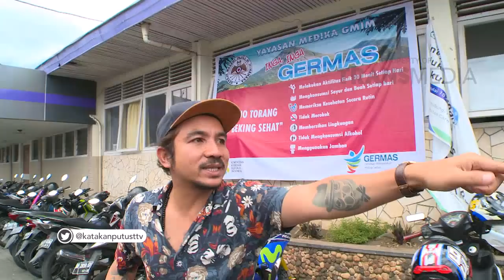KATAKAN PUTUS - Tunanganku Memutuskan Hubungan Tanpa Sebab (15/10/18) Part 3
KATAKAN PUTUS
TAYANG SETIAP SENIN - JUM'AT PUKUL 15.00 WIB